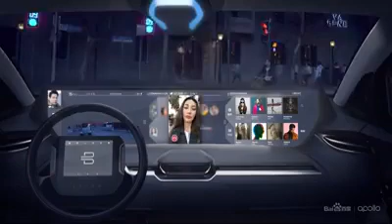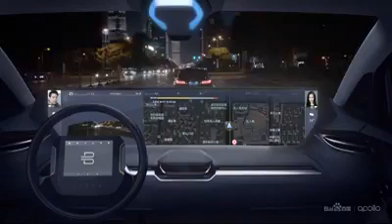Byton UI Demo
Demo of the Byton User Interface.